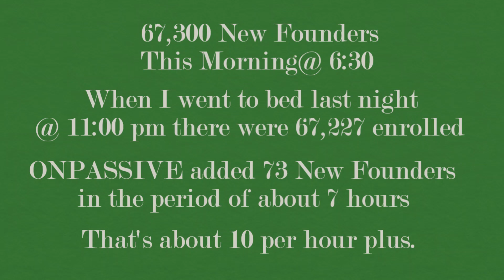Reflecting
This is a look back at the growth of ONPASSIVE FOUNDERS ..